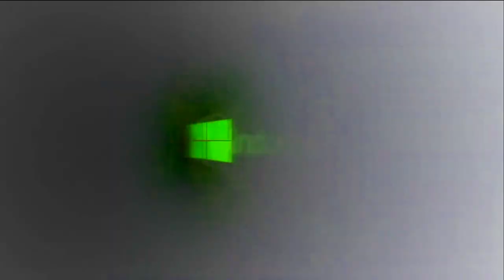Another windows 10 animation in 91-DXI